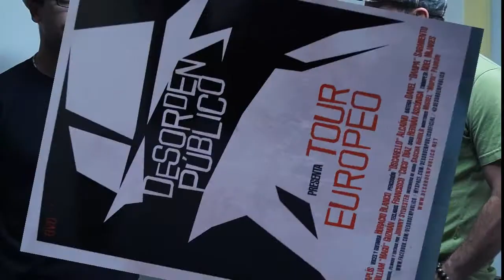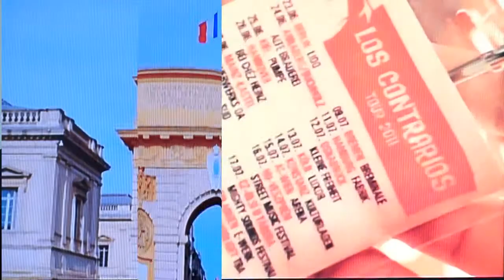Desorden Público visita de promoción en Miami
Algunos integrantes de la legendaria banda de Ska venezolana Desorden Público estuvieron  de visita en  la ciudad de Miami,

Donde tenían planificada una presentación que por causas fuera de su control debió ser cancelada, pero aprovecharon para

Dejar saber que muy posiblemente el año 2014 estén realizando una gira por algunas ciudades de la unión americana.

Conversaron con nosotros el Baterista Daniel "Danpa" Sarmiento,  Francisco  "Coco" Díaz tecladista y  "Oscarello" Alcaíno percusionista de la banda de Ska con 28 años de trayectoria llevando el Ska venezolano por todo el mundo.

Esperemos que en el venidero 2014 los seguidores de Desorden Público en la ciudad de Miami tengamos la fortuna de poder ver a la banda en Vivo.